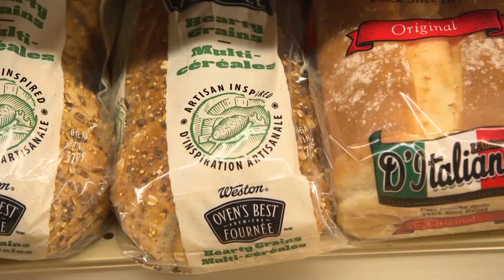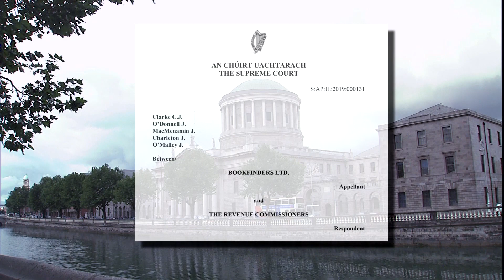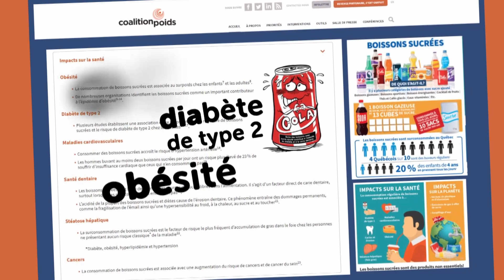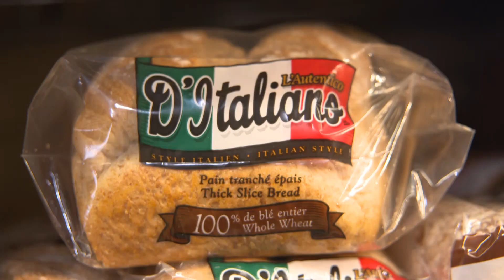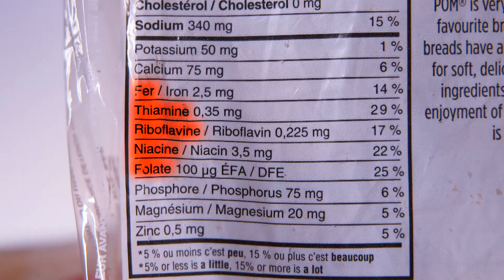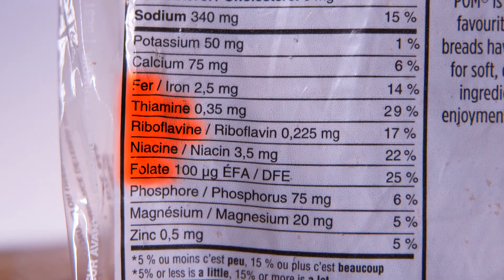Pourquoi y'a-t-il du sucre dans les pains industriels ? - L'épicerie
Du sucre dans les pains industriels – Choisir son pain, c’est faire attention à ses ingrédients : farine intégrale, fibres, sodium… Mais avez-vous déjà remarqué que bien des pains contiennent aussi du sucre ? L’épicerie a enquêté pour savoir pourquoi.
Journaliste-animatrice : Johane Despins
Journaliste à la recherche : Alain Roy
Caméramans : Nicolas Chentrier, Pierre-Olivier Massé
Preneur de son : Daniel Lapointe
Monteuse : Hélène Lamothe
Réalisateur : Pierre Huard